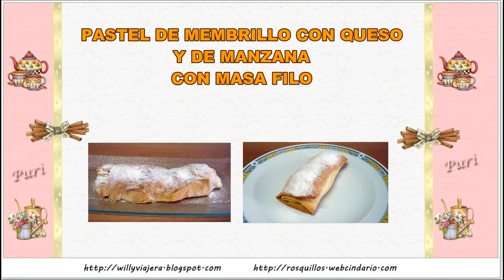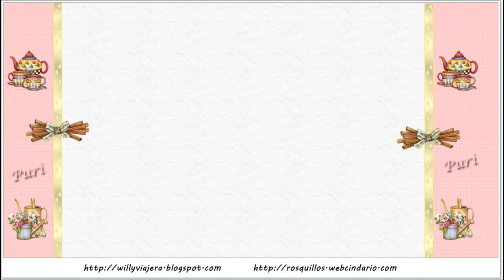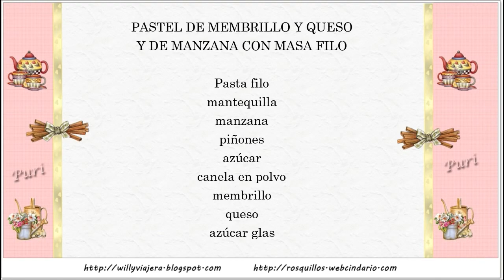PASTEL DE MEMBRILLO CON QUESO Y DE MANZANA CON PASTA FILO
Postres elaborados con pasta filo y rellenos de diferentes sabores